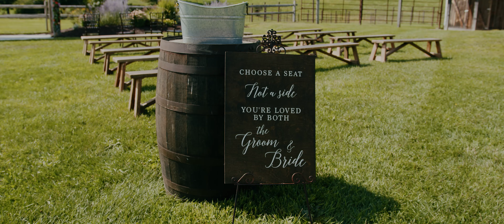Rustic Barn NY Wedding // Katie & Kenny | 9.3.22